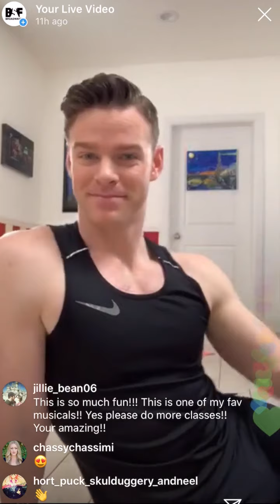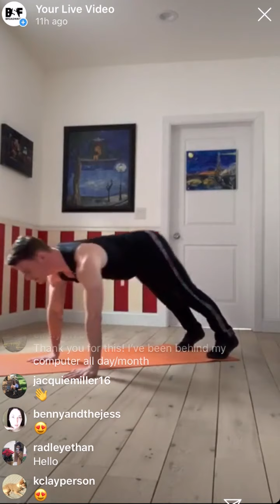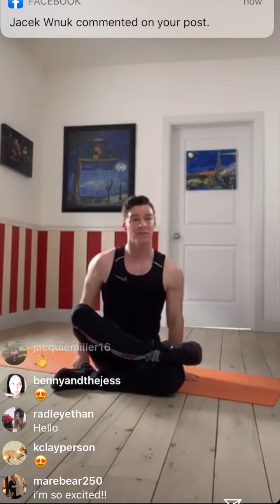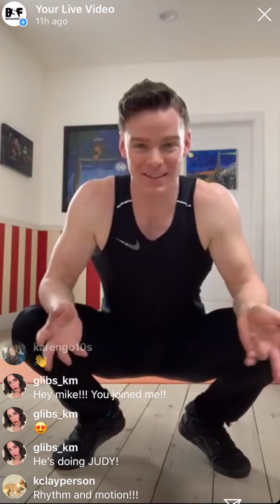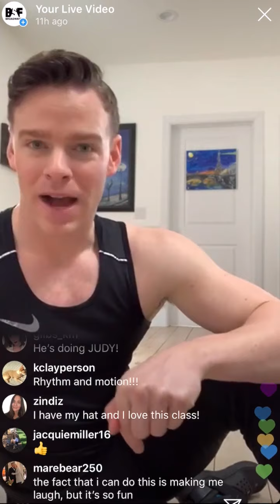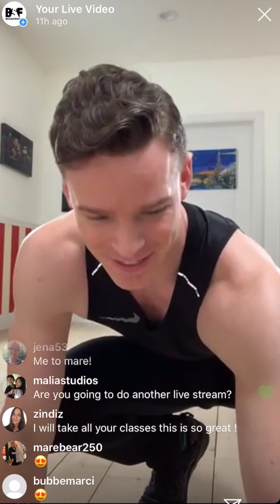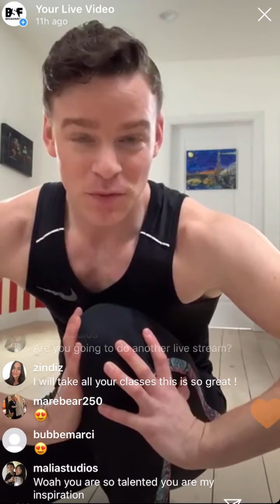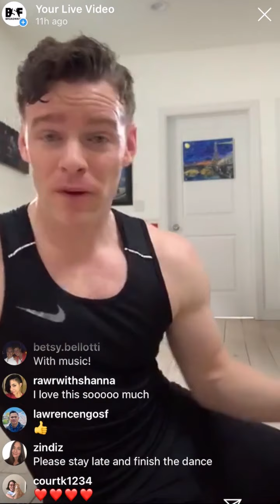Dance Class with Weston Krukow - BroadwaySF Instagram Live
Come on, get happy! Weston Krukow, who has danced with Smuin Ballet and was last seen on our stages in AN AMERICAN IN PARIS, taught a Judy Garland dance class on a @broadwaysf Instagram Live on April 3, 2020.